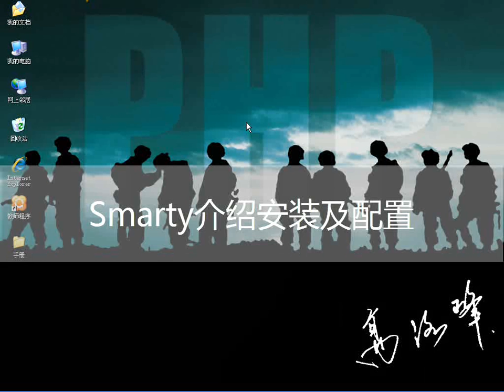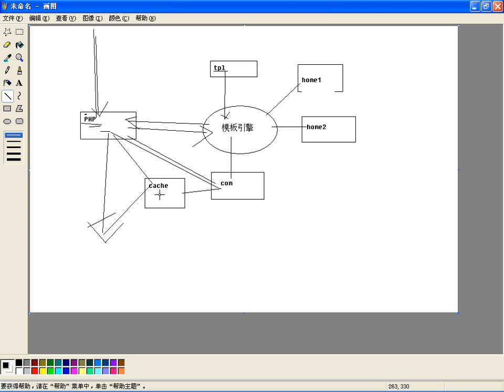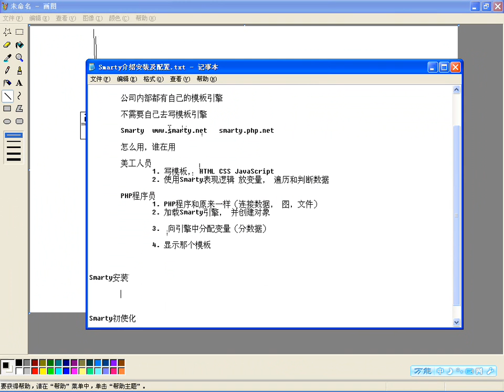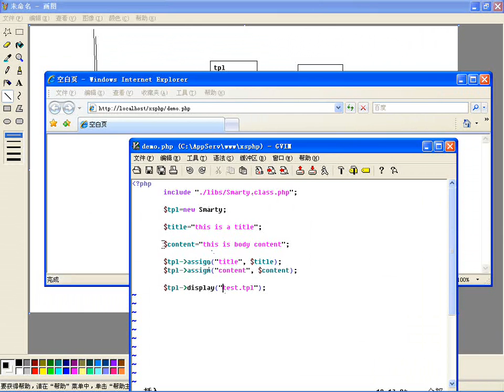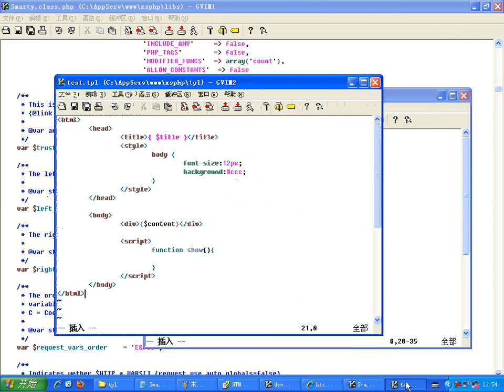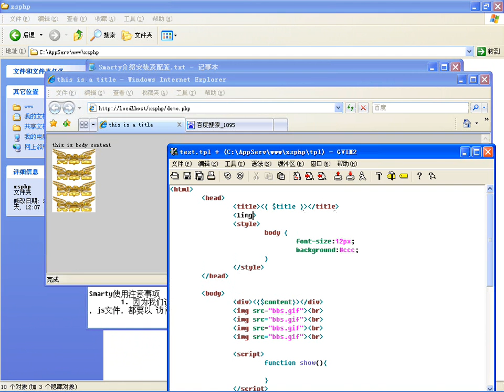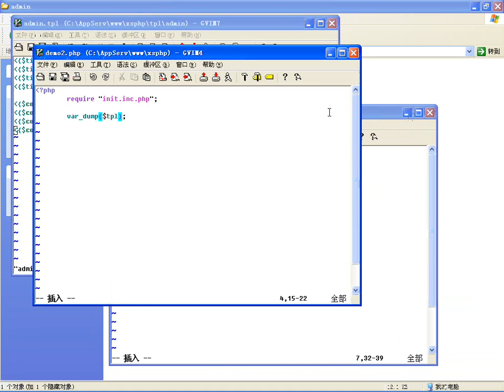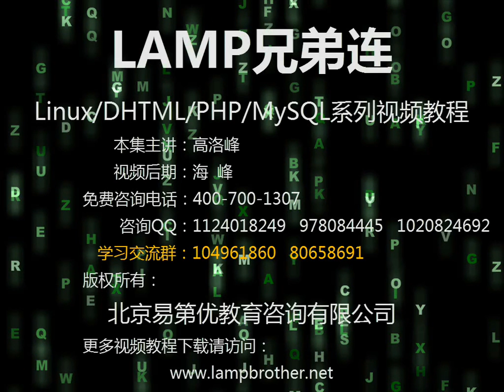Smarty介绍安装及配置